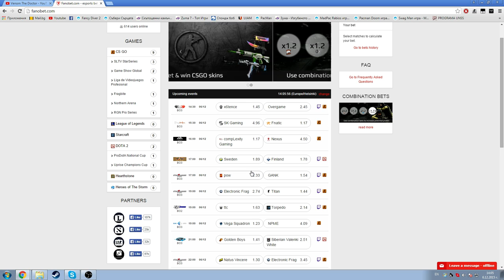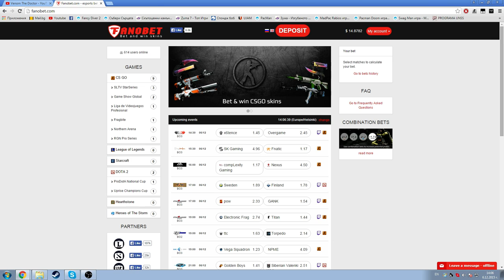[ПРИКЛЮЧИЛ СТРИЙМ]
Знам че нищо не се чува, бастуни. Държа ви под напрежение просто